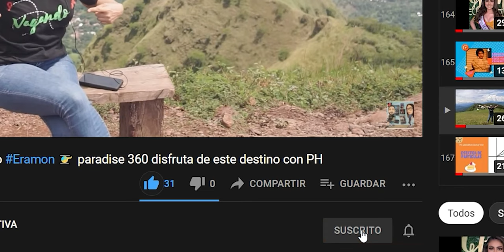TEORIA DE LA RELATIVIDAD ESPECIAL .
Analicemos matemáticamente, la teoría de la relatividad a partir de sistemas de referencia inerciales de dos observadores. Veamos la demostración!!!...